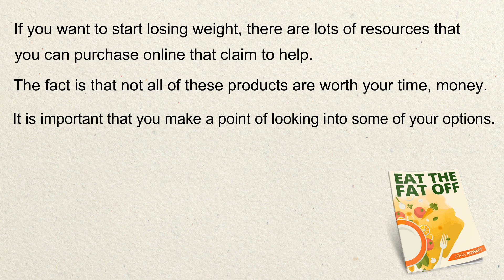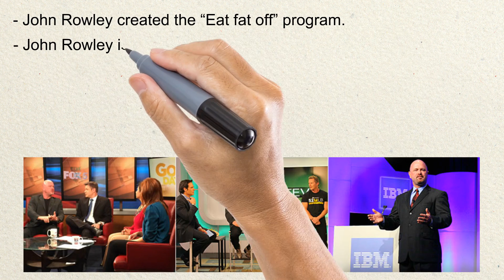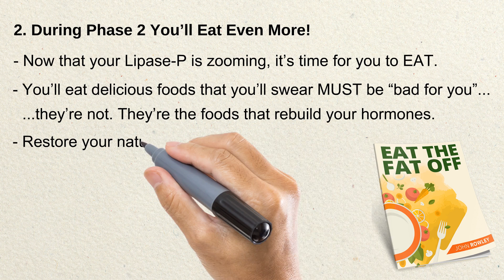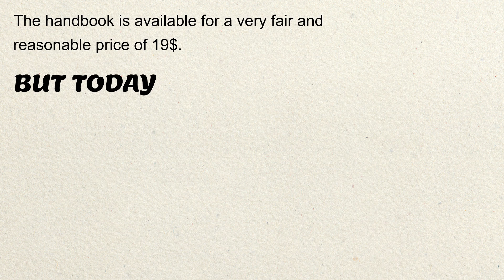Eat The Fat Off by John Rowley - Honest Review - $10 DISCOUNT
Eat The Fat Off is a 21-day step-by-step guide to lose pounds by increasing your body's natural thinning enzyme. It is a detailed weight loss program that offers a step by step strategy for shedding extra pounds.

This program is based on extensive research compiled by nutritionists and dietitians.

John Rowley created the “Eat The Fat Off” program. He is a multitalented person, who has worked as a fitness coach for numerous celebrities, a nutrition expert and a lifestyle expert.

Benefits John Rowley's Eat The Fat Off will bring into your life...
- Increase your weight loss
- Reverse your tummy problems
- Slows the aging process within your cells
- Prevent heart disease and diabetes
- Smooth and de-age your skin

How does Eat The Fat Off program work?
- During phase 1 you'll activate your thinning enzyme. Follow Phase 1 for only 12 days... And not an hour longer!
- During phase 2 you’ll eat even more! They’re the foods that rebuild your hormones. Restore your natural fat-eating enzyme levels. Kick your energy into the next high gear.

Now, here is what you'll receive today inside the Eat The Fat Off member's area:
- The Eat The Fat Off Weight Loss Handbook!
- Bonus 1: The Eat The Fat Off Grocery Guide!
- Bonus 2: The Eat The Fat Off Meal-Planning Blueprint!
- Bonus 3: "Cheat Your Way Trim!"

How much does the program cost? The Eat The Fat Off pdf is available for a one-time fee of $19. And it comes with a 60-day money back guarantee.

But today… You can buy it ONLY $9. Claim $10 discount voucher now: